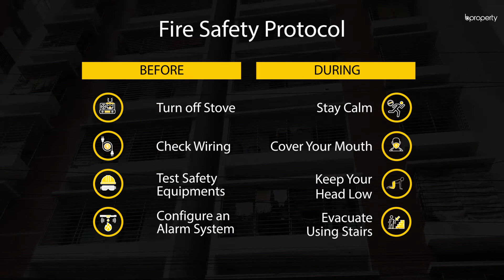Modern 1,266 Sq. Ft. Flat in Double Mooring | Flat for Sale in Chattogram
Double Mooring is one of the top destinations to live in. Showcasing the best standards you could ask for a comfortable lifestyle, it brings to you this 1,266 Sq. Ft. apartment where you'll be amazed at the standard of living it offers. The affordability is another factor that you should consider as well apart from the location. It creates the perfect environment to pass your days in serenity and comfort.